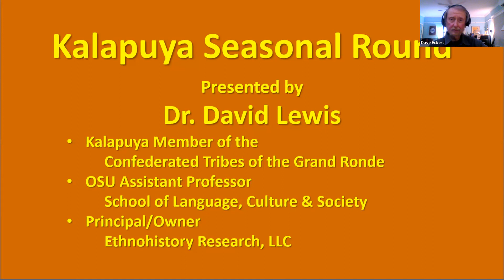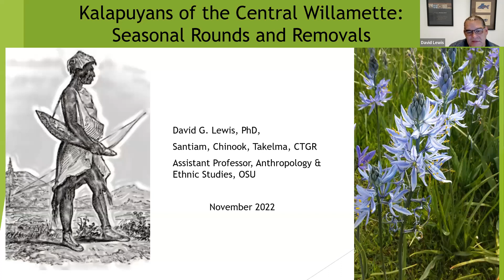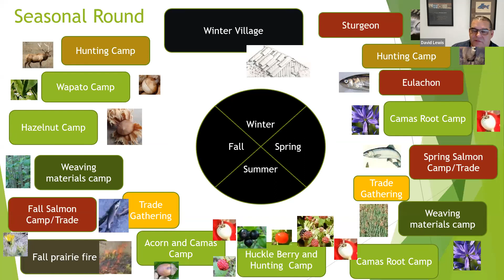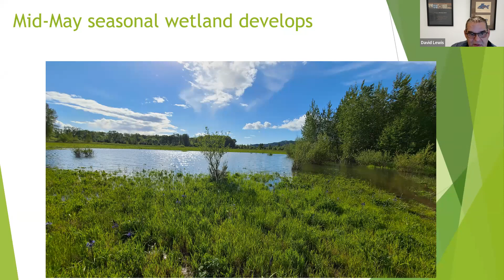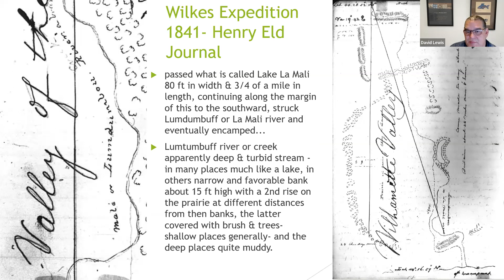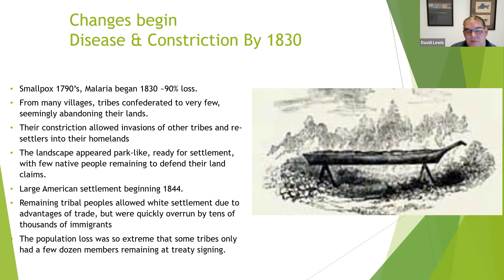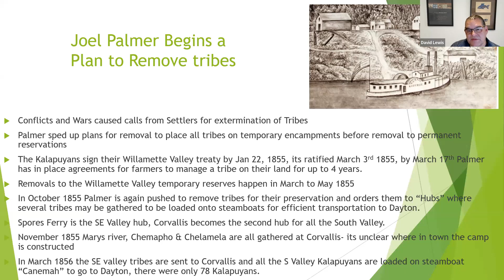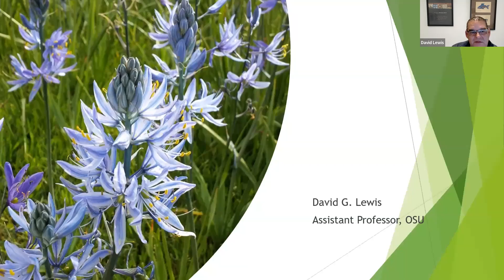Champinefu Webinar Series 2022: The Kalapuya Seasonal Round at the Confluence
The Kalapuya were neither nomadic or sedentary, they traditionally lived in the seasonal round. Moving throughout their homelands to various locations through the seasons, returning to their villages and storehouses in winter time each year. Join Dr. David Lewis for a presentation about the Kalapuya and their way of life with a focus on the ecological communities at the confluence of the Willamette and Marys Rivers.

This event is part of the Champinefu Webinar Series.